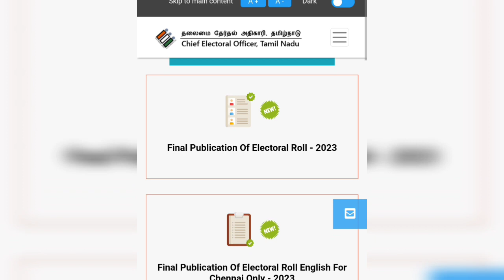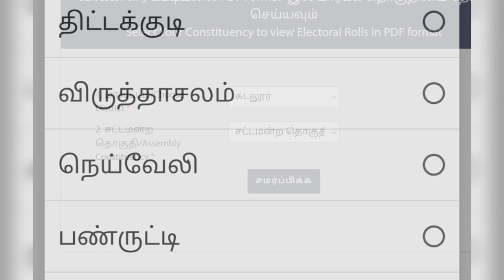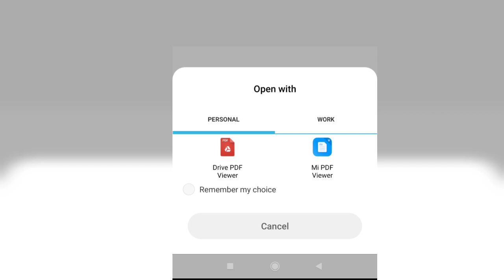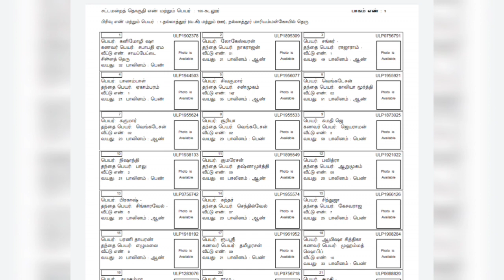how to download new voter list 2023 || தமிழ்நாடு புதிய வாக்காளர் பட்டியல்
Hi friends welcome to SES TECH

In this video we are going to see about how to download new voter list 2023